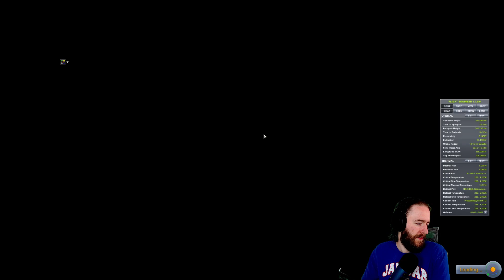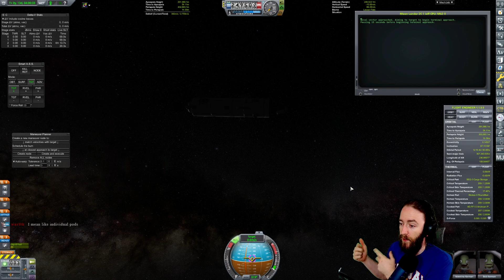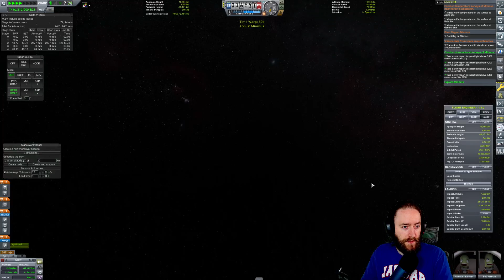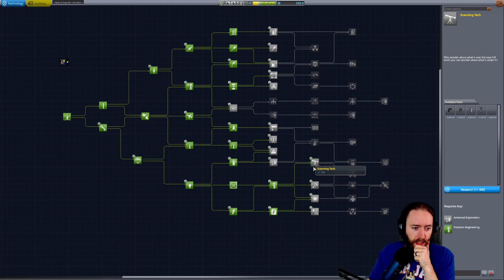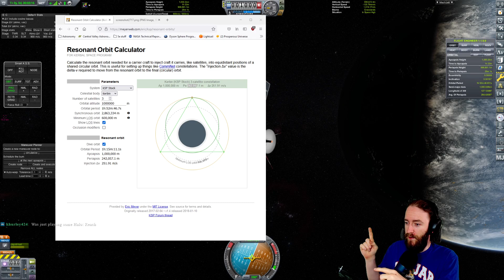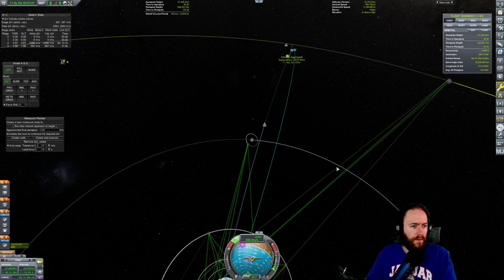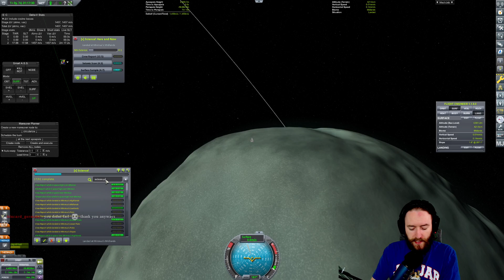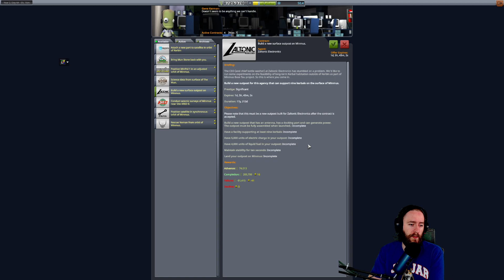Episode 4: KSP Hard Mode w/ kOS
Welcome to my new KSP Hard Mode w/ kOS playthrough!

This is a non-RealismOverhaul playthrough I'm doing on stream. Funds and science rewards were ticked a little bit lower from the standard "Hard" difficulty. No major parts or other gameplay mods are in, just mostly QoL and visual stuff. We will be adding Outer Planets Mod when its updated to 1.12.2.

We plan to use kOS for any UNCREWED missions beyond the Kerbin SOI, but will be doing kOS testing in Kerbin SOI before going interplanetary where its forced on us per our gameplay rules.

Streamed on August 23rd 2021 on Twitch